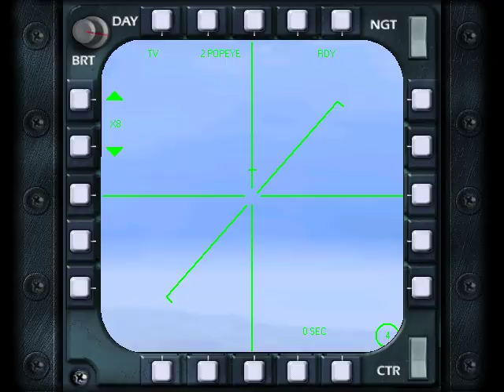Jane's IAF: Israeli Air Force - Lebanese Front M05 Now You See Me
Attack a Syrian radar in Lebanon